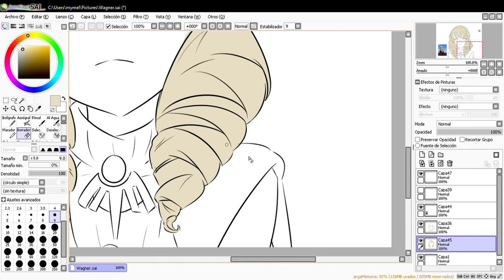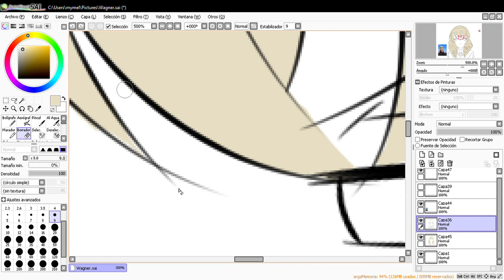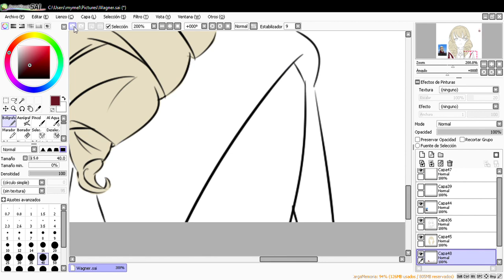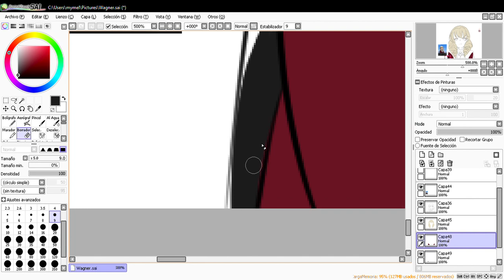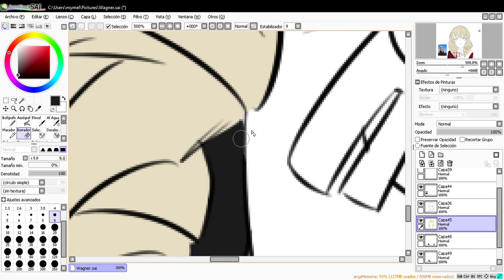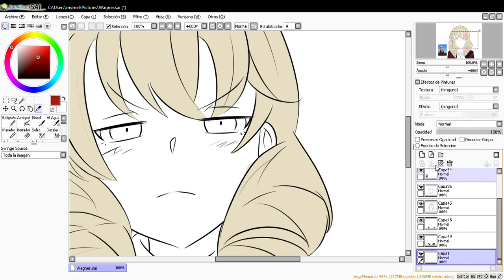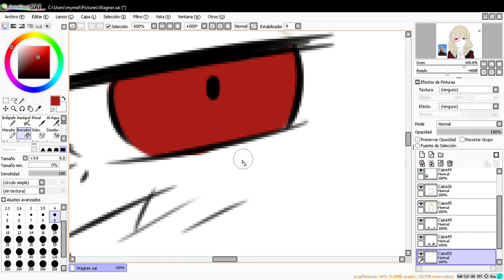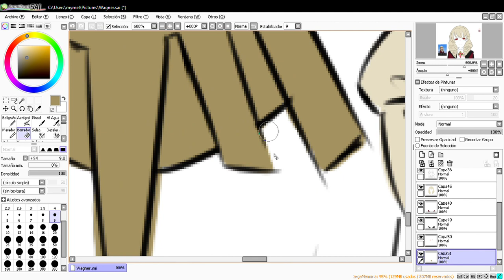drawing wagner (still not finished bc i am too lazy to finish a draw in one day c: )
my shitty pc